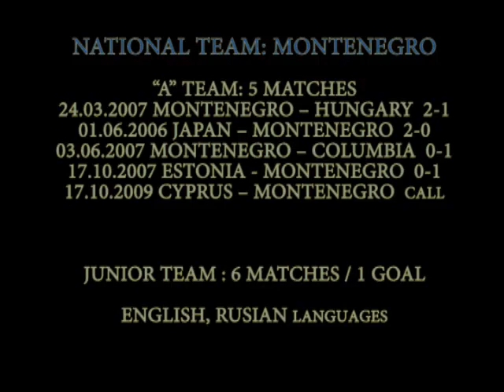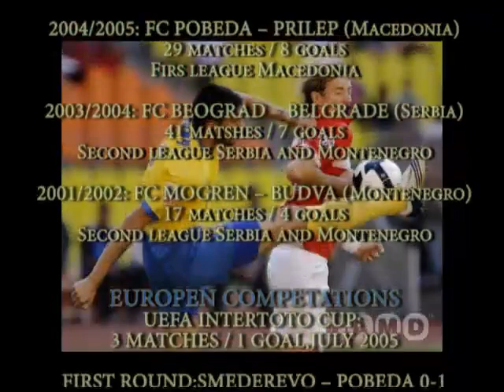The best moments in soccer 2010 by Vujovic Vladimir